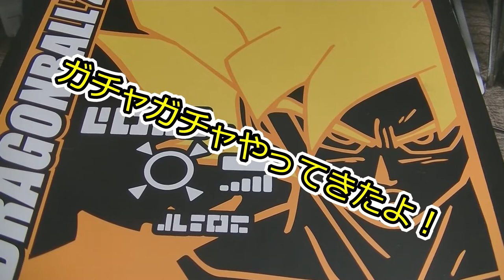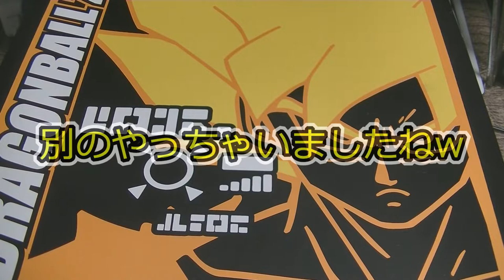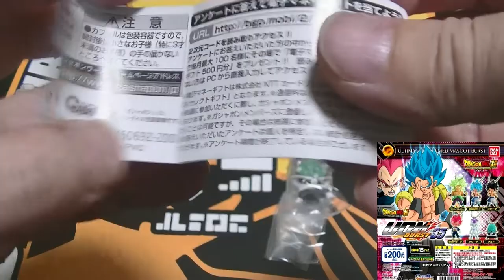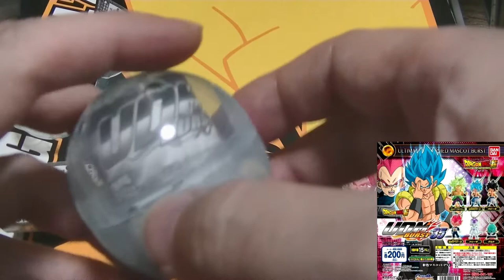おすすめのフィギュア 紹介＆開封動画 ドラゴンボール 久々のガチャガチャ UDM BURST35をやってきたので紹介します！ Dragonball movie